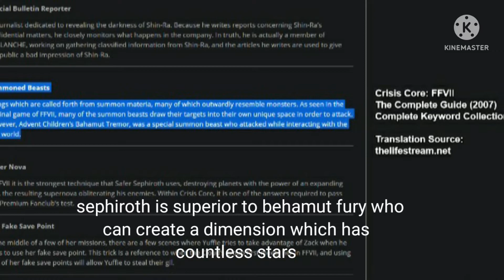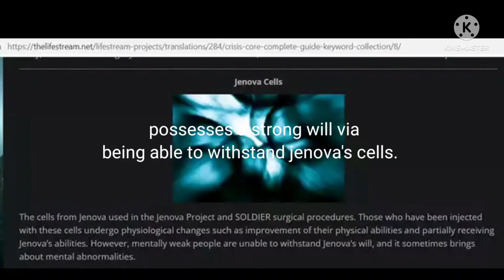how powerful is sephiroth? (final fantasy 7 scaling).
hello everyone! today I will be scaling sephiroth from the finalfantasy series. I hope you all will enjoy this! here are some abilities he has that I didn't list.

type 3 acasuality: can resists behrums being destroyed and they are from the future 20220204_162724.heic

fate manipulation (in charater: probably passive?): sephiroth absorbed the whispers which can change and control fate

power mimicry (passive): jenova's cells allows you to mimic your opponents abilities

healing negation (in charater): can cause damage which cannot be healed

flight (in charater): sephiroth can fly like he does all the god damn time.

as you can tell I went by what he uses in charater. but if you want me to go over haxes he doesn't use in charater, let me know in the comments. now time for resistance

existence erasure on a spiritual level: sephiroth can resists clouds omnislash which can erase you on a spiritual level

fate manipulation: can resists the whispers controlling fate

power mimic: can resists others who have jenova cells which allows one to mimic a person's abilities.

fire manipulation: literally walked through fire like nothing

extreme cold: unaffected by cold places

durability neg: can resists clouds buster and fusion sword.